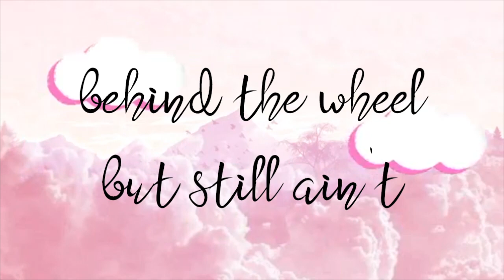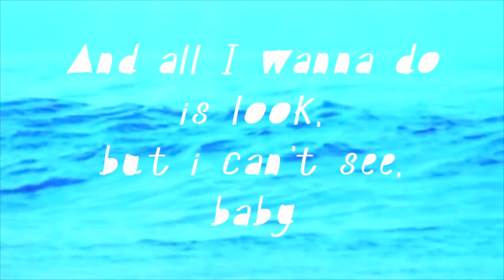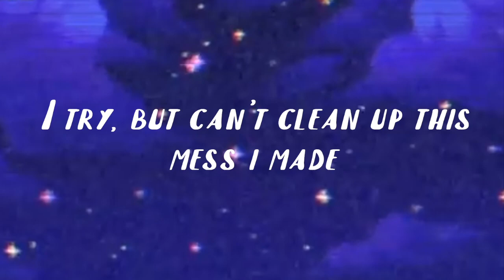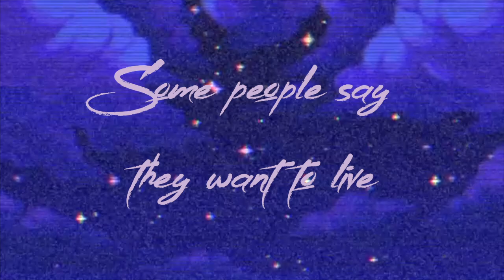Mac Miller • Complicated • Lyrics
This song is on the Circles album released on January 17, 2020.